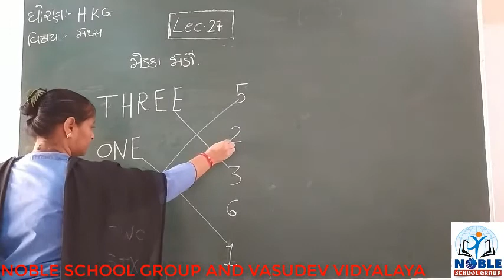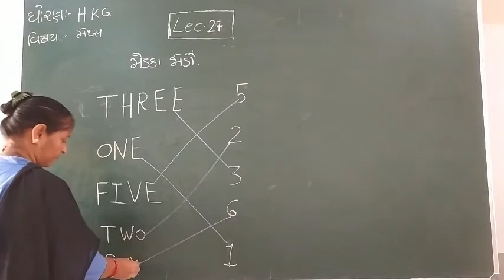STD- H.K.G (MATHS) (LECTURE-27)